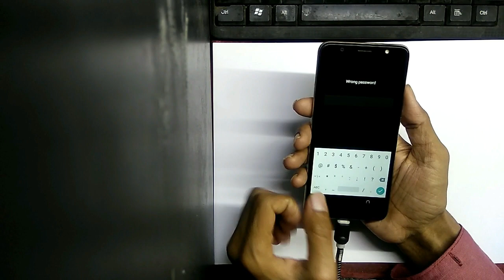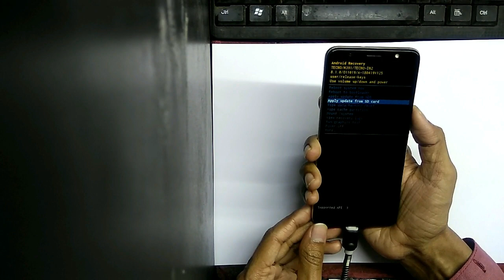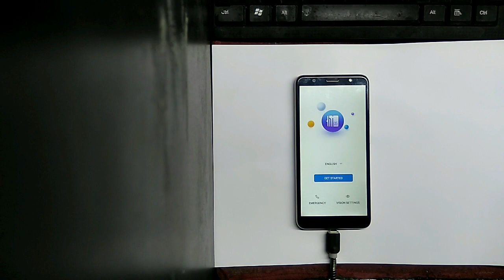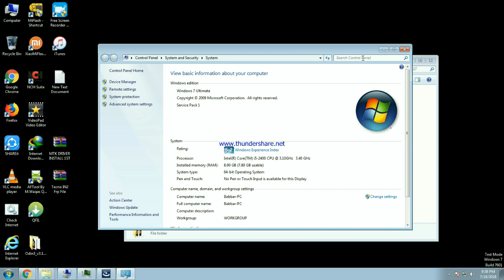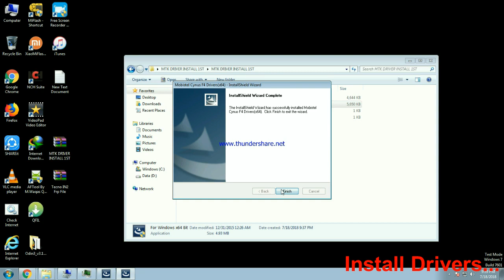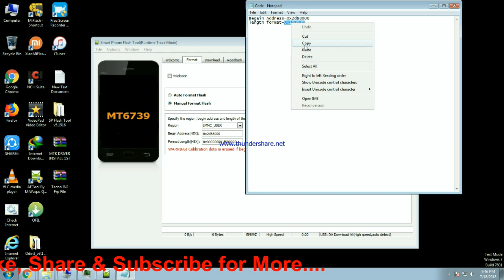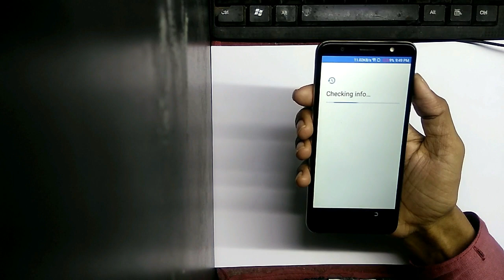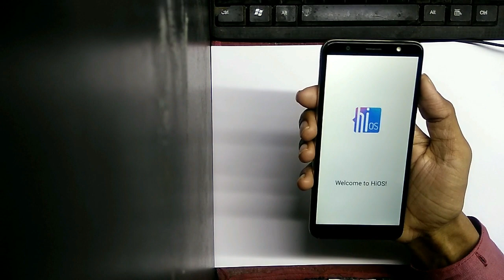Tecno IN2 8.1 Oreo Frp Unlock & Hard Reset Full Tutorial New 2018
Tecno IN2 FRP Lock Remove by SP Flash tool with out full Flashing done and Hard reset full tutorial step-by-step process...

Downloads.